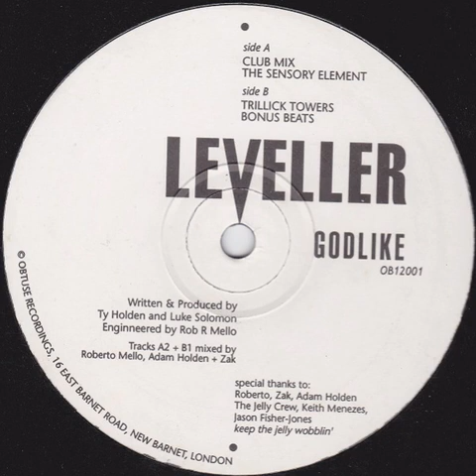Leveller – Godlike (Trillick Towers)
Obtuse Recordings – OB12001UK 1994